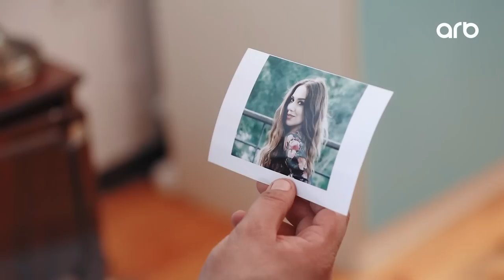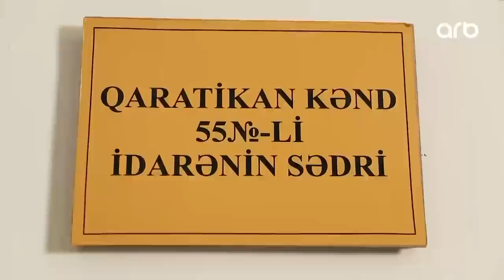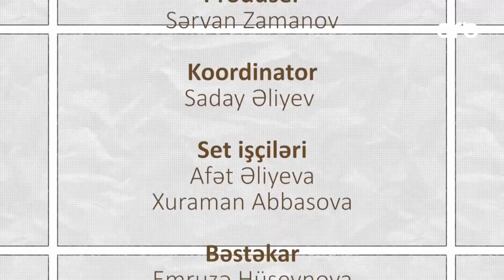Qaratikan - 1-ci bölüm